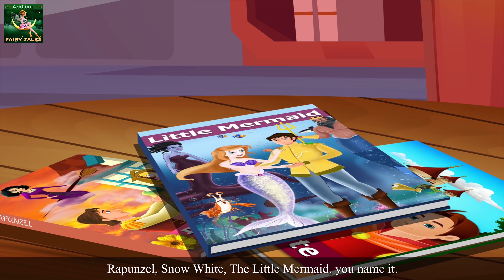الساحرة الغير عادية | The Unusual Witch in Arabic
الاميرة جريس |  قصص اطفال | قصص عربية |  | قصص | قصص عربيه  | 4K UHD | حكايات عربية | Arabian Fairy Tales

Watch Children's Stories in English on our English Fairy Tales Channel : @FairyTales

► Parental guidance:
الارشاد الابوي:
بعض محتويات هذه الحلقات قد لا تناسب الاطفال تحت سن الثالثة عشر .

تبرئة الذمة:-

قناة القصص العربية وكل محتوياتها " ليست موجهة للأطفال " طبقا للقانون 16 C.F.R & 312.2 لحماية خصوصية الاطفال عبر الانترنت ( الولايات المتحدة الامريكية ) التى لا تستهدف الاطفال تحت سن الثالثة عشر . قناة القصص العربية و ملاكها و الوكلاء و الممثلون و الموظفون لا يجمعون اي معلومات من الاطفال دون سن الثالثة عشر و يرفضون صراحة السماح لأي طرف ثالث يسعى لجمع معلومات من الاطفال دون سن الثالثة عشر نيابة عن قناة القصص العربية .

و علاوة على ذلك ، قناة القصص العربية تنفي اي مسئولية عن ممارسات و سياسات موقع يوتيوب و وكلائه و الشركات التابعة له ، او اي جهة خارجية تابعة اخرى ، فيما يتعلق بجمع البيانات.